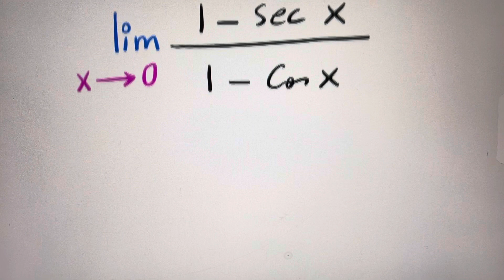Trigonometric Limit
complete version done by prime newton